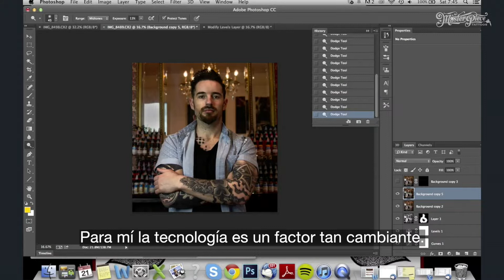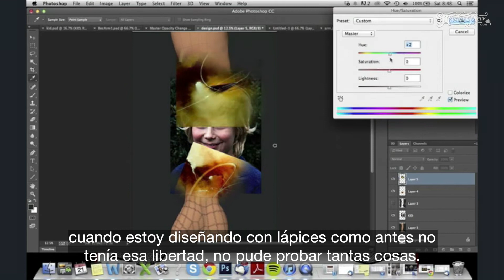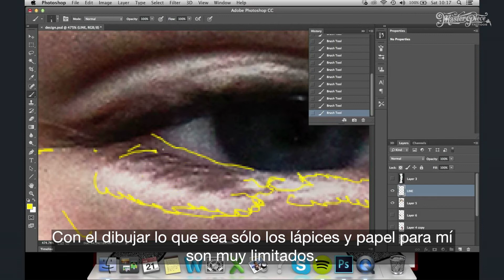CHARLES Huurman TECHNOLOGY in tattoo design